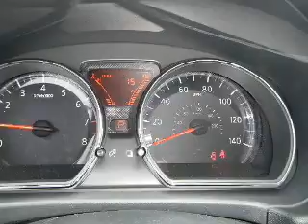2014 Nissan Versa Note - Daphne AL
Year: 2014
Make: Nissan
Model: Versa Note
Trim: S Plus
Engine: 1.6 liter inline 4 cylinder 16 valve
Transmission: Automatic CVT
Color: Super Black
Mileage: 10
Address:
27161 Hwy. 98